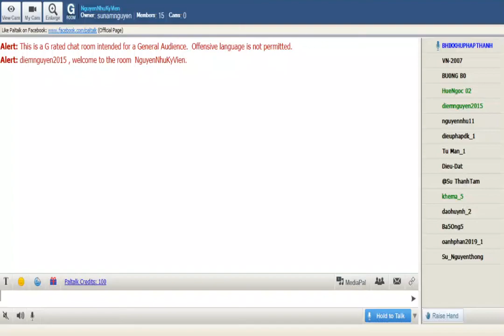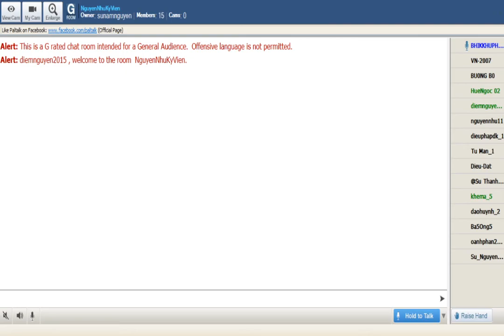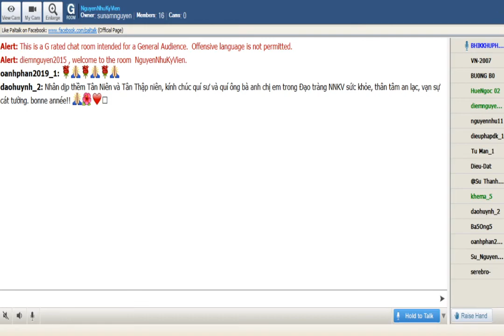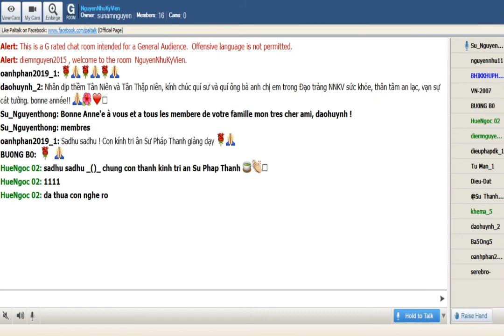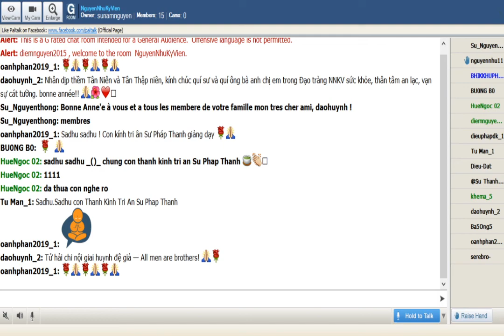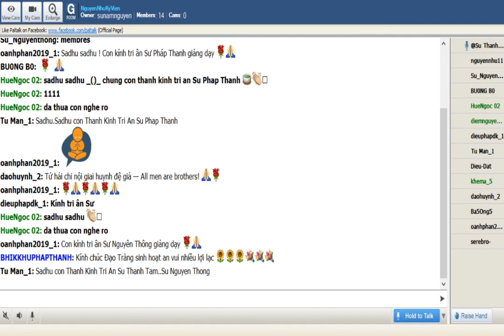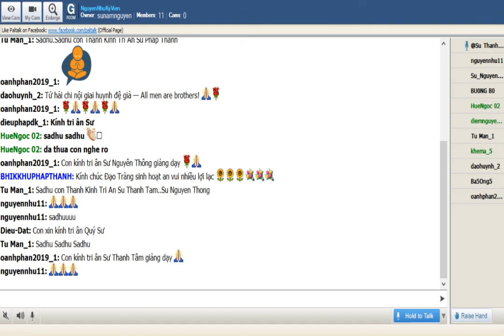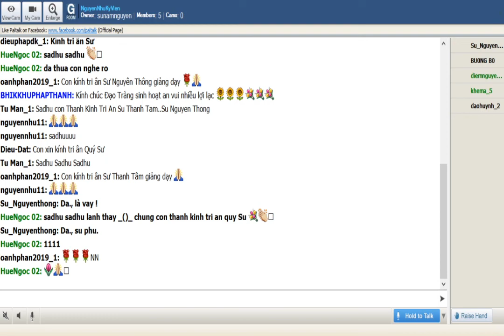NguyenNhuKyVien Thứ Hai Dec 30-2019. Sư Pháp Thanh thuyết giảng:Ngạ Quỷ Sự _11.Chuyện Con Voi (Nàga)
NguyenNhuKyVien Thứ Hai Dec 30-2019. Sư Pháp Thanh thuyết giảng :"Ngạ Quỷ Sự Tập II-B_Phẩm I-Phẩm Con Rắn_11. Chuyện Con Voi (Nàga)"